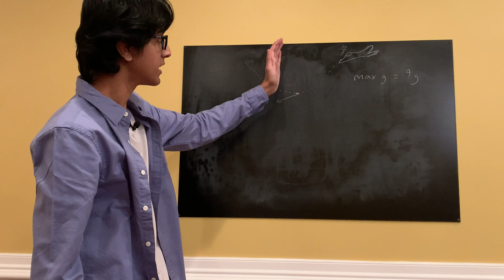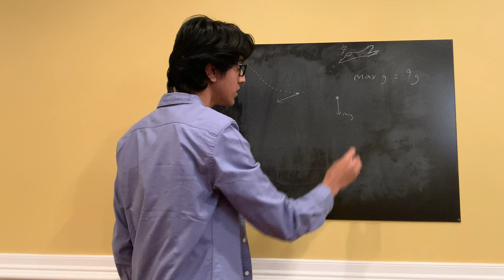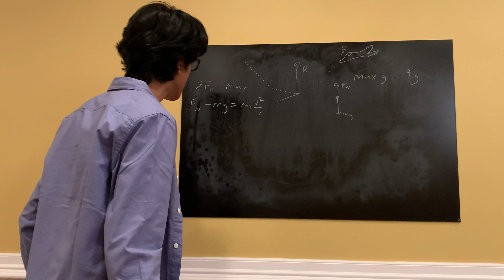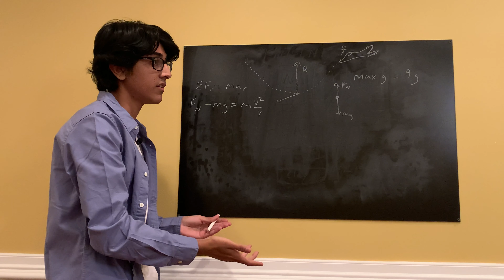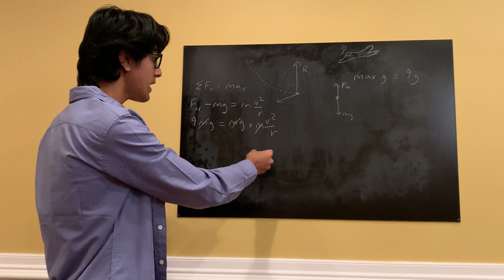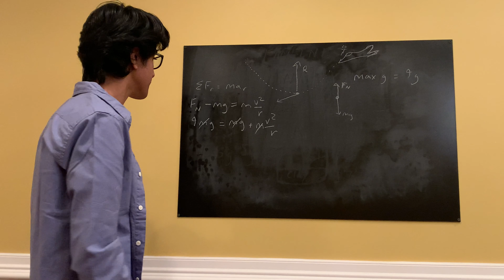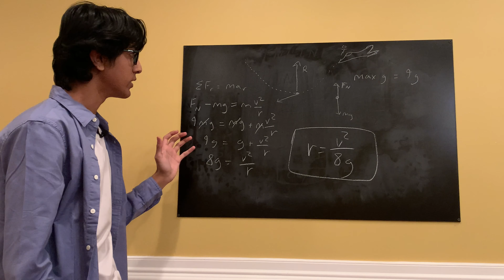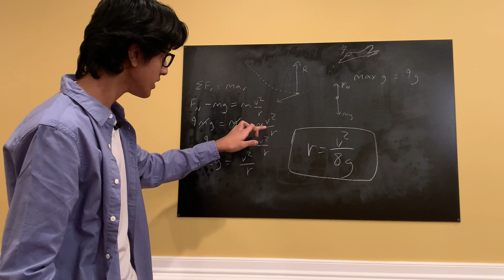Minimum Radius of a Jet's Dive so that the Pilot Doesn't Pass Out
In this physics video, I work through a problem looking to solve for the minimum radius needed so that a pilot of a jet that is diving down in circular motion doesn't pass out due to the acceleration he is experiencing. We are assuming that the most he can handle is 9g.

Timecodes:
0:00 - Intro
0:22 - Context
2:00 - Summing the Forces
4:00 - Solving for the Radius
9:05 - Outro